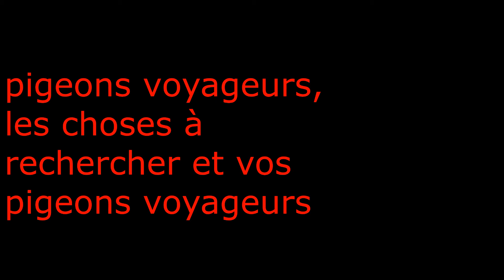pigeons voyageurs, les choses à rechercher et vos pigeons voyageurs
vidéo pigeon voyageur, dans cette vidéo pigeon voyageur, j'ai expliqué ce que les débutants devraient rechercher. il y a des signes que vos pigeons ne sont pas en bonne santé et si vous êtes observateur, vous remarquerez bientôt qu'un pigeon se dit malade. donc être observateur est important chez les pigeons voyageurs, vous devez apprendre ce qu'il faut rechercher rester au top de votre jeu vous achetez mon livre et vous comprendrez beaucoup plus cela vous amènera constamment au sommet de la feuille de course et vous sera compétitif.